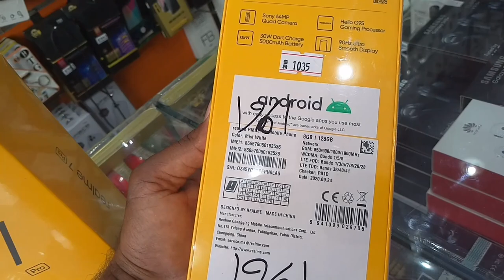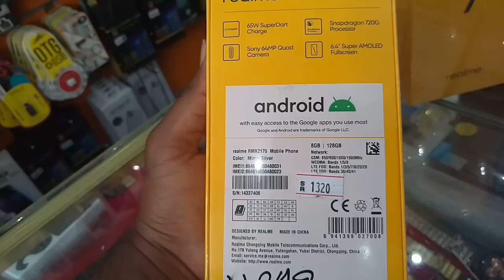Realme 7 and 7pro Review and price,